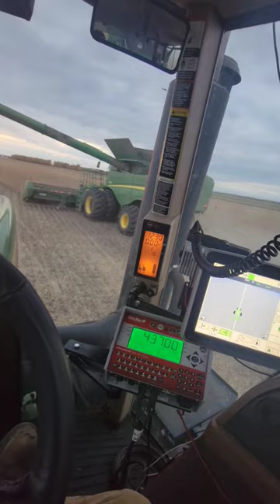Canola Harvest! John Deere 9530T with Brent 2096 grain cart, S680 combines!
Canola harvesting with john deere s680s and 9530T tractor with Brent 2096 grain cart!